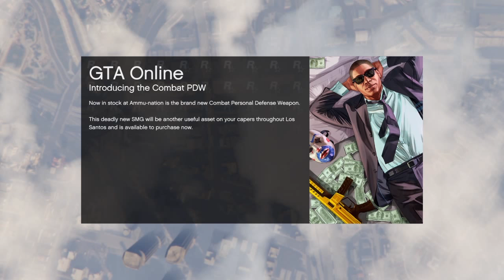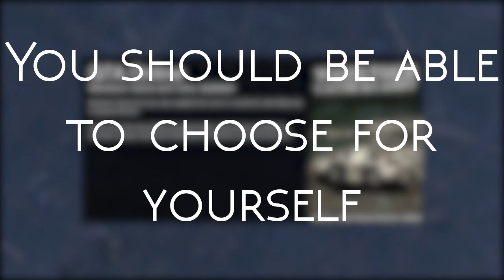IMPOSSIBLE RACES - GTA Online Gameplay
We like playing GTA Online. But you know the problem in our relationship with it? It plays us more then we play it. How so? Have you seen those loadings? Glitches? Connectivity issues? Yes, that's what I thought. So I decided to take this time and say... Thank you Rockstar, those glitches make for great videos.